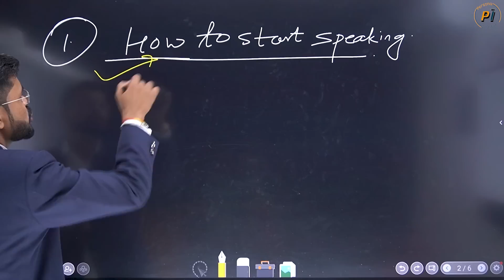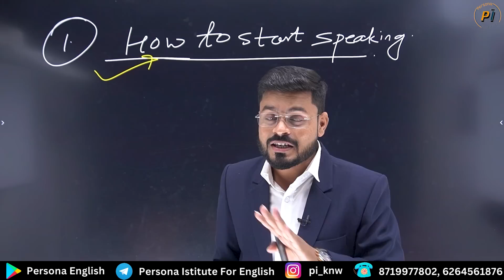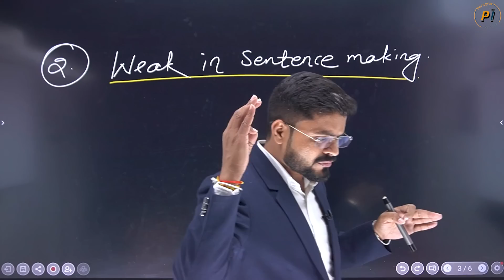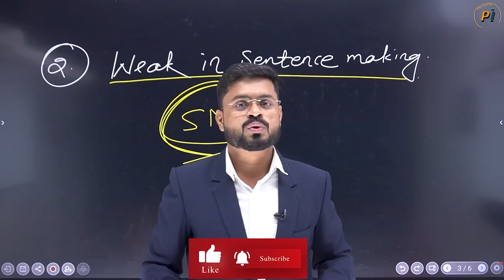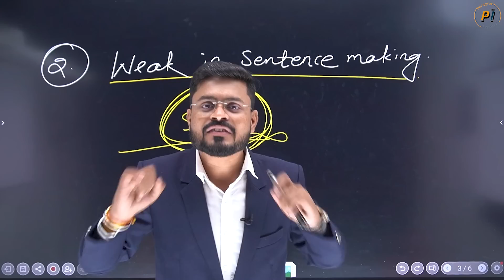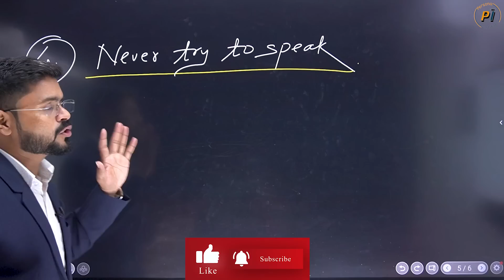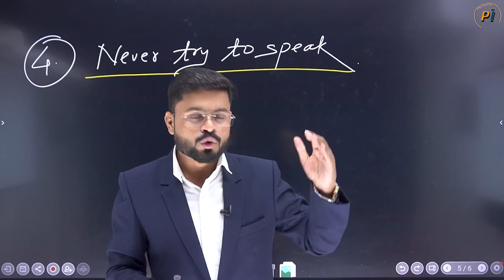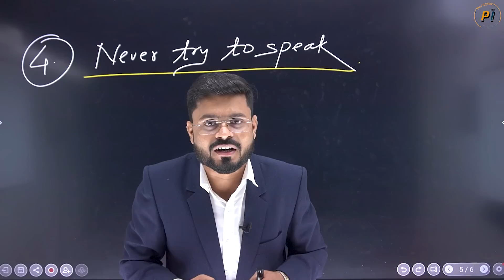4 Reasons Not to Speak English | इन वजह से हम English नहीं बोल पाते | How to Start Speaking English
4 Reason Not to Speak English | इन वजह से हम English नहीं बोल पाते | How to Start Speaking English | How to start speaking English | Learn English | English speaking practice | 5 Mistake | how to speak in English for beginners | English Grammar | English Tips | English Speaking Course | Persona Institute For English | Ajay Sir

Live Classes By Ajay Sir

Day - 4 | Saturday Sunday Spoken English Course | How To Ask Question In English By Ajay Sir

Learn All Types of Verbs with these Tricks // किसी भी Verb को चुटकियों में याद करे